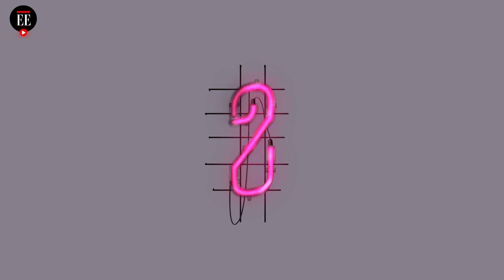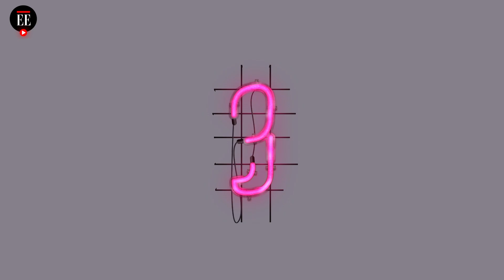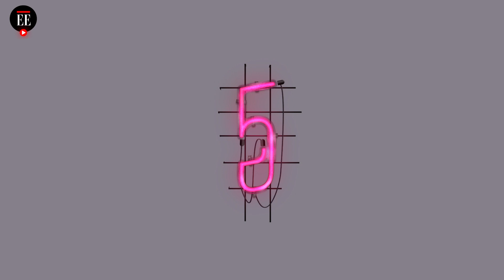Cinco prácticas sexuales poco convencionales para explorar el placer |Del 1 al 5| El Espectador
¿Usted sabe qué es el dogging o el tickling? Aunque sus significados no se encuentran en la Real Academia de la Lengua, estas son expresiones que se utilizan para nombrar prácticas sexuales no convencionales. Aquí se lo explicamos.